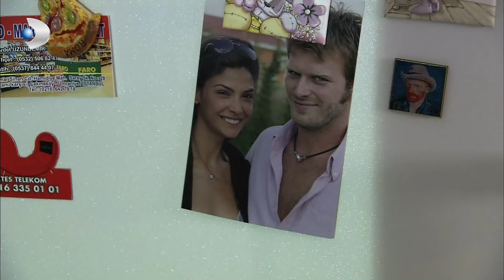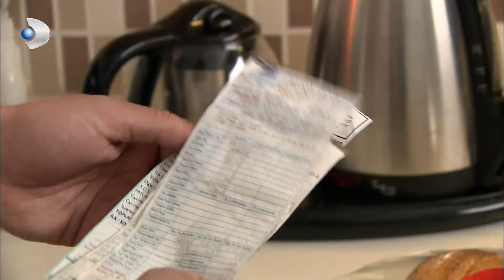Elif'in notları Behlül'ün yüzünü güldürdü - Aşk-ı Memnu 6. Bölüm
Elif'in aşk notları Behlül'ün yüzünü güldürdü.